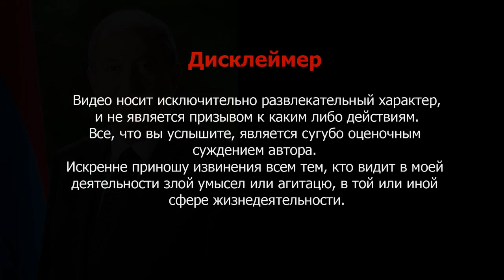ЧТО ЖДЕТ ПРЕЗИДЕНТА АРМЕНИИ в 2022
Армен Саркисян Президент Республики Армения
Образование
1970 г. - с золотой медалью окончил Ереванскую среднюю школу №114.

1976 г. - с отличием окончил факультет физики Ереванского государственного университета.

1978 г. - окончил аспирантуру кафедры теоретической физики Ереванского государственного университета.

Кандидат физико-математических наук, доцент. Почетный доктор Национальной Академии наук Республики Армения.
Зоя Климюк - психолог, астролог, астроаналитик, литератор, телеведущая, спикер